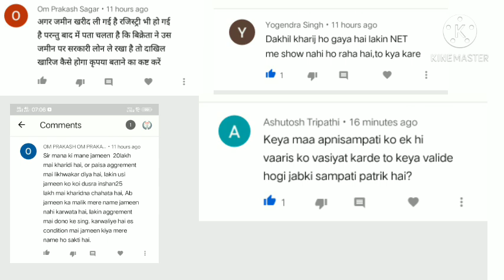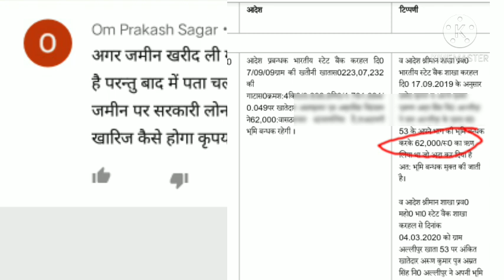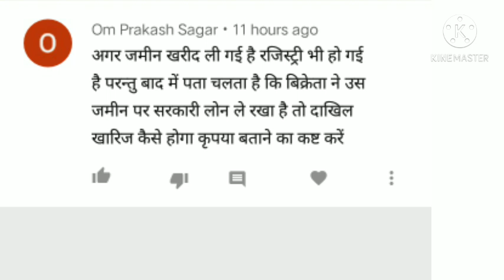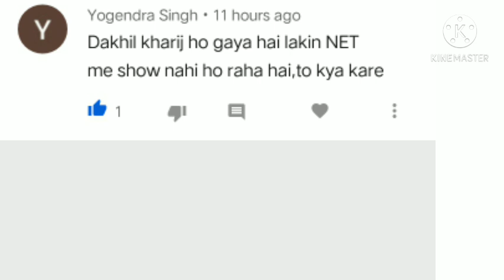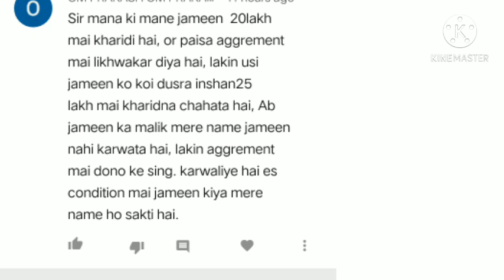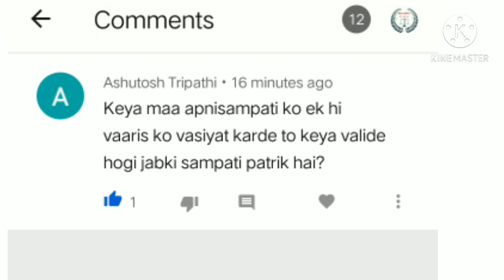जमीन का दाखिल खारिज हो गया लेकिन नेट पर नहीं आ रहा क्या करें ?क्या माँ पैतृक संपत्ति को बेच सकती है?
महिलाओं के संपत्ति में अधिकार क्या मां पैतृक संपत्ति को बेच सकती है